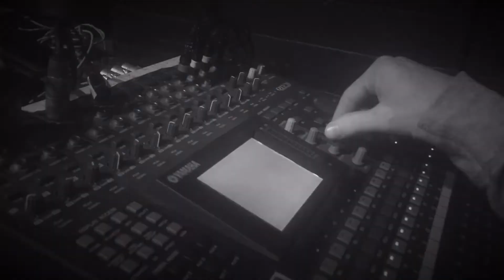LES COULISSES-Off " Les FANTOMES de la rue papillon 🦋 Au theatre la bruyère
L'EMPIRE ⚜️PRODUCTION-films

Vous avez toujours voulu savoir ce qui se passe avant un spectacle  ?
Comment marche les coulisses d´une pièce ?🎥
Voici un clip mettant à l'honneur les techniciens /éclairagistes/ régisseurs/ ect...regarder😂
DÉDICACE À TOUT LES INTERMITTENT (TEs)
Et bien sur 〰Partager un max merci 〰⤵️